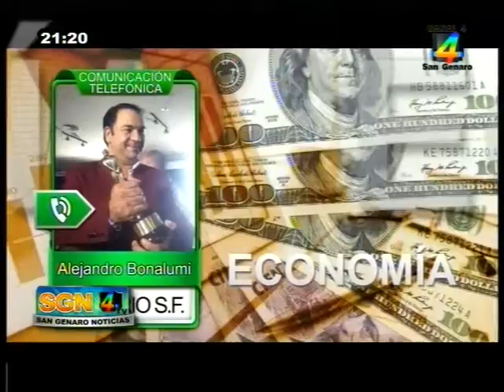Economía San Genaro Noticias 16 12 2015